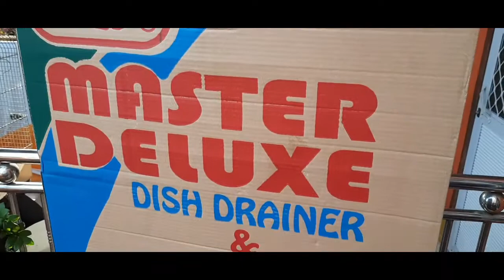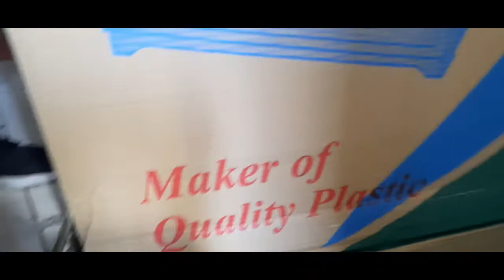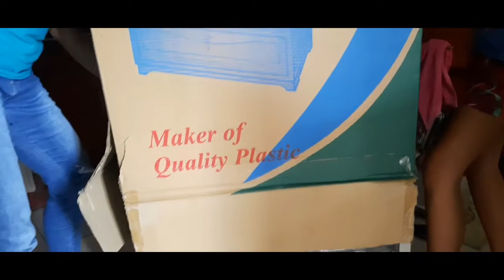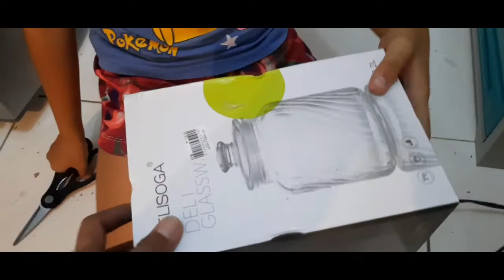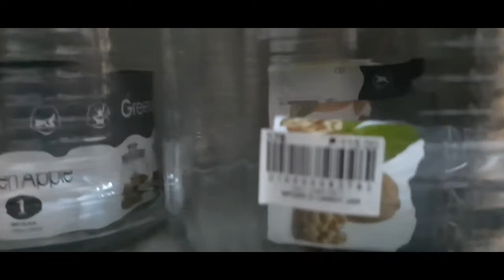ZOOEY CABINET & DRAWER UNBOXING FROM MY LOVE ONE || FOR MOTHER'S DAY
receive present from my love one for mother's day